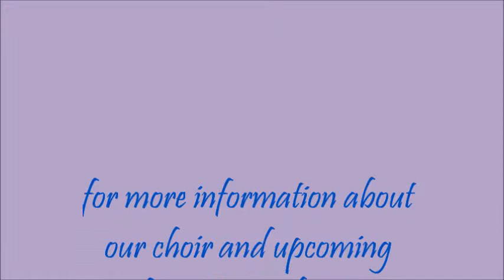EVM (Edmonton Vocal Minority) performs "What a Gay Ol' Christmas Tree," December 2014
fun and frantic singalong, with begrudging audience participation :)